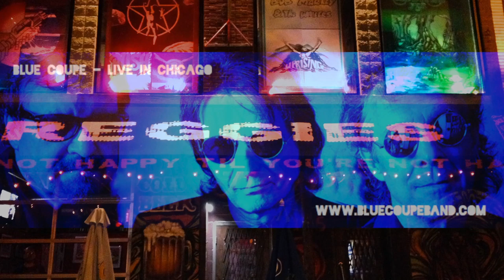BLUE COUPE LIVE IN CHICAGO Two Hours FULL SHOW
This is a full show, remixed but with no overdubs or editing, raw and in your face. This is a recent show by Blue Coupe, a power trio with two of the founding members of Blue Öyster Cult and a founder of the Alice Cooper group playing a long set of music.  1 hour and 54 minutes!  Non-stop rock in one of the best city for rock and blues.

This is taken from a fans audience recording.  Big thanks to Mark Grosch AKA Redcap for the audio recording.  Thanks to Karen Tapia and Philamonjaro Studios for slide show pics.  Thanks to Robbie and his staff at Reggies in Chicago for a great gig.

0:00:00 Fallen Angel
0:06:13 Under My Wheels
0:09:32 Be My Lover
0:14:13 Burnin' For You
0:19:15 Hallow's Grave
0:23:49 You (Like Vampires)
0:28:30 Cities on Flame
0:33:17 Hot Rails to Hell
0:39:50 Everybody Goes Insane
0:44:45 Desperado
0:49:00 Used Car
0:54:40 I'm Eighteen
0:58:54 Black Juju
1:03:47 Astronomy
1:16:00 More Cowbell
1:20:00 Godzilla
1:30:00 (Don't Fear) The Reaper
1:36:00 School's Out
Encore
1:39:00 Angel's Well
1:45:30 Roadhouse Blues
1:48:03 Spoonful
1:52:00 Sweet Home Chicago